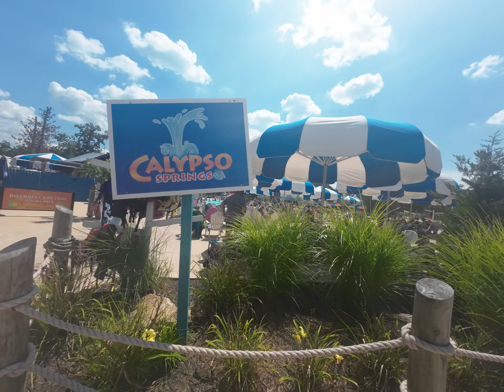Bei über 30 Grad entspannen in Six Flags Hurricane Harbor New Jersey | Lazy River und Wellenbad #37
Meine Gute hatten wir es im Sommer an der Ostküste heiß. Da kommt ein Wasserpark doch wie gerufen. Neben dem Freizeitpark Six Flags Great Adventure findet sich auch direkt der große Wasserpark von Six Flags. Die Rutschen lassen wir heute komplett aus und wollen einfach nur mal entspannen. Dafür ist der Lazy River und das Wellenbad einfach wie gemacht. Nachdem wir endlich die passenden Reifen ergattert haben lassen wir uns hier Runde für Runde treiben. Herrlich :)

Lasst gerne ein Like und kostenloses Abo hier, so verpasst Ihr kein Video mehr und könnt unsere ganze Reise weiterverfolgen.